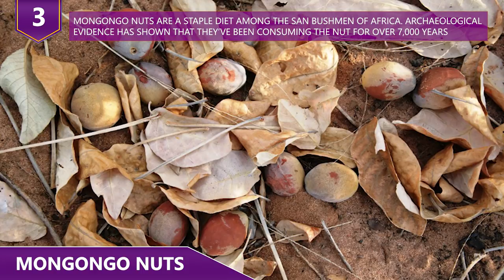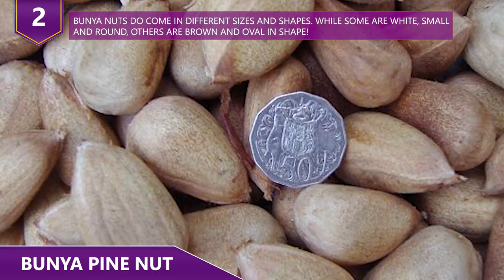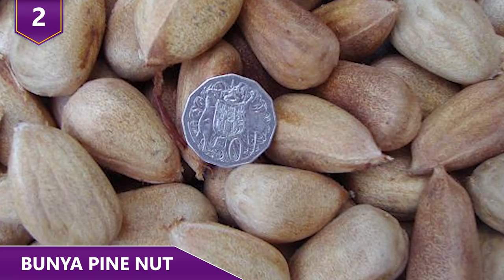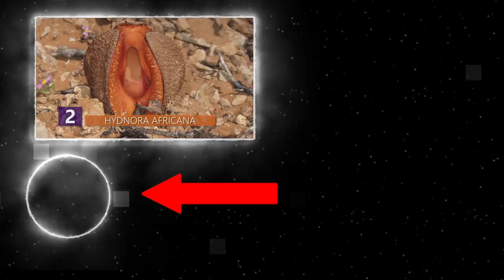Nuts You’ve Never Had Before!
What exactly are some nuts you’ve never had before?  Have you guys ever tried the Bunya Pine nut?!  Yes, it comes in an enormous cone, but no, the nut isn’t giant!  Or maybe you’ve heard about the harmful betel nut, which is something that has helped to keep people energized for many years?  Find out about these nuts and more in this video!

Here are nuts that you have probably never eaten before!

10 - Red Walnuts
Most of us know about walnuts. As kids we tried to pick them out of our brownies, because let’s face it, who liked walnuts as a kid?! However, how many of us knew that there was such a thing as a Red Walnut?  Supposedly, they’re much sweeter than their walnut cousins and can be used for all the same things. Snack? Check. Snack supplements? Check! Red Walnut oil? Oh yeah. Red Walnut butter? Like I said...anything regular walnuts can do, Red walnuts can do.  Maybe even better! Even though it’s an invented plant that looks peculiar, the red walnut isn’t genetically modified. These nuts were first conceived in California in 1991 when researchers from the University of California crossed a regular persian walnut with a English Walnut variety that has a reddish skin. In 1999, the combination was patented!  The most common red walnut, the Robert Livermore, apparently tastes like a regular English walnut but it’s bolder and less bitter because of the lower tannin content. This gives these nuts a creamy texture and allows the natural nutty flavor to be more prominent than regular walnuts, making this a nut we definitely want to try!  What’s your favorite nut? Also, do us a favor and click on the thumbs up button!

9 - Tiger Nut
I feel like there’s gonna be a ton of jokes about Tiger nuts here. We’re not gonna take the easy route; we’ll let you guys handle that in the comment section!
Soooo, anyways, about these Tiger Nuts. Known scientifically as Cyperus esculentus, we’re glad it’s named the Tiger nut because that just rolls off the tongue much better.  Pause.  Okay, okay, we’ll stop.  For thousands of years, this nut has been used by people all over the world. Prehistoric tools have been discovered with traces of tigernut granules.  It makes for a great dried fruit snack that’s supposedly tasty AND nutritious. It also makes a great drink called Tigernut milk, which is pretty popular in The Mediterranean. The earliest records of tiger nuts date back to ancient Egypt, where they were valuable and loved enough to be entombed and discovered with buried Egyptians. It eventually spread into Europe thanks to Arab traders, where it’s still widely eaten. Some scientists even believe that certain pre-human hominids ate this nut as a part of their diet 2 million years ago!

8 - Red Bopple Nut
If you ask us, the name red bopple nut is much better than the official name Hicksbeachia pinnatifolia nut. Red bopple nut as a name is just a much better choice.  This nut is found in the subtropical rainforests of Queensland, Australia and parts of new Zealand. While the seeds from the nuts are edible and quite nutritious, they’re overshadowed by its cousin, the Macadamia Nut, which is extremely tasty. The seeds are rarely sold commercially and the trees on which they grow are pretty tough to manage in a garden, both big reasons why you’ve never tried them before.The red  bopple nut will only begin to produce nuts after about five to six years of growth! However, the amount of nuts being produced do increase up to a natural limit as the tree ages. Some trees can produce up to around 170 pounds of fruit. It’s important that the nut is eaten or processed while fresh because once the nut is out of the shell, the nut will oxidise rapidly with a deterioration in the taste. The nut has a texture similar to coconut flesh and tastes like a cross between a macadamia and a coconut.  Okay, that actually sounds amazing doesn’t it?!

7 - Areca Nut
Also known as a betel nut, the Areca nut is the fruit of the areca palm. Found in parts of East Africa, Southeast Asia, and the Tropical Pacific, it’s also called the Betel Nut because it’s often wrapped in betel leaves. This is a probably a nut you’ve never had, and in the interest of your own health, you should probably keep it that way.